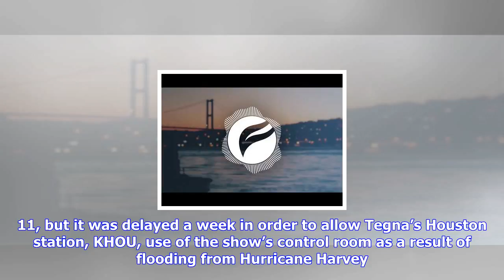Breaking News | 'page six tv' has best first day since 'tmz' in 2007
'page six tv' has best first day since 'tmz' in 2007

Six new shows premiered in syndication on Monday, although only two of them — Page Six TV and Daily ...